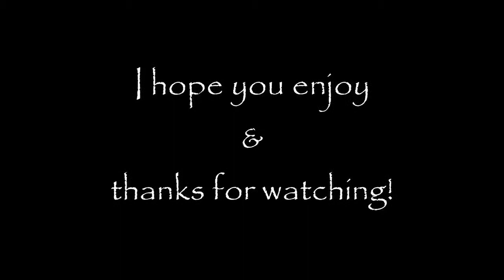CHELSEA MORGAN WHISPERS ASMR Channel Trailer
HELLO! This quick trailer shows what you can expect to see in some of my previous & up coming videos. :)
ASMR,auto sensory meridian response,asmr channel trailer, CHELSEA, MORGAN, WHISPERS, ASMR, Channel, Trailer